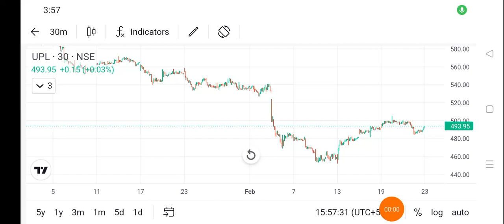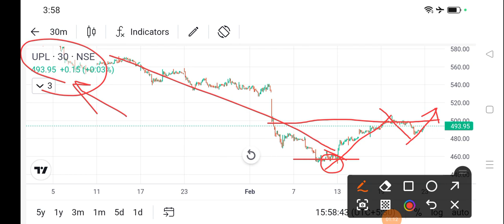upl share price today I upl share news today l upl share latest news today l upl share news